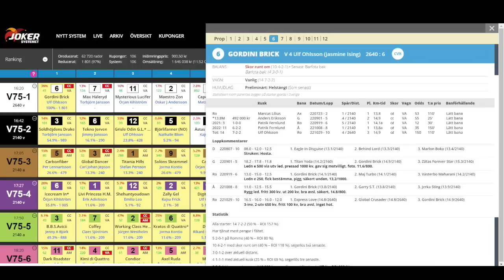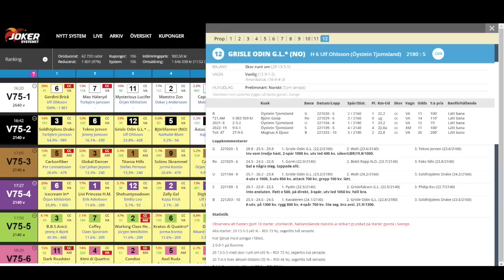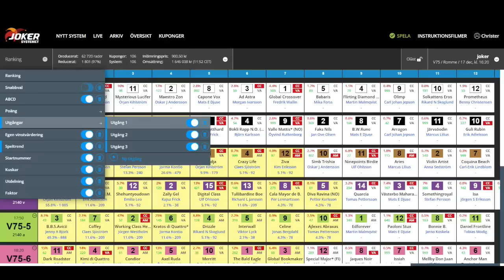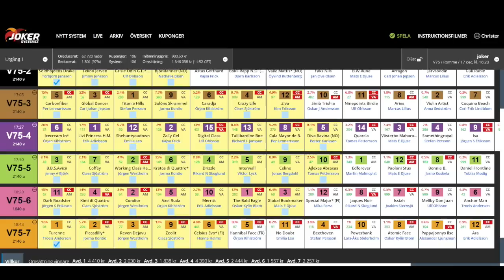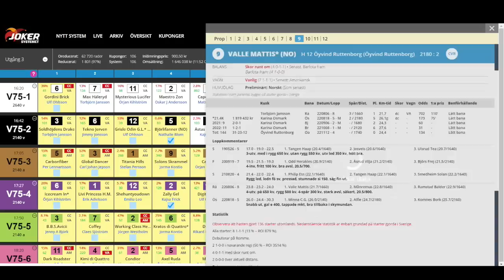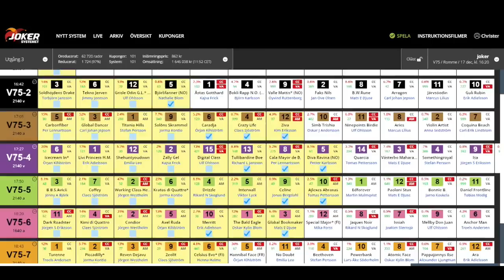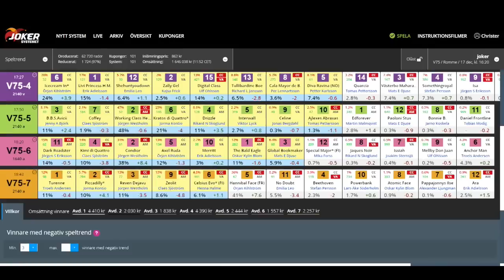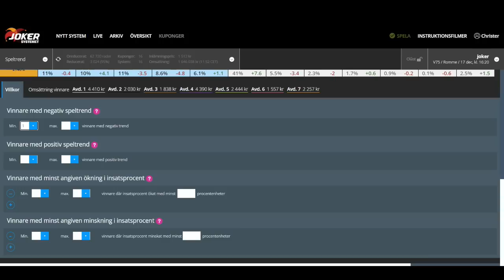Jokersystemet - På Krukans sätt (Romme 17/12)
Jokersystemet med Chrille "Krukan" Eriksson inför V75 på Romme 17 december!